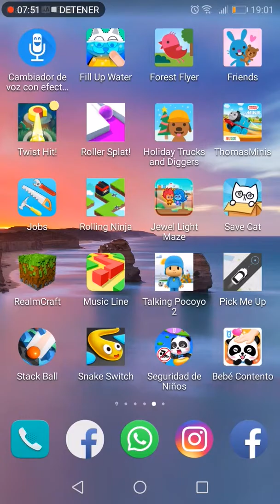.mis niños están tristes